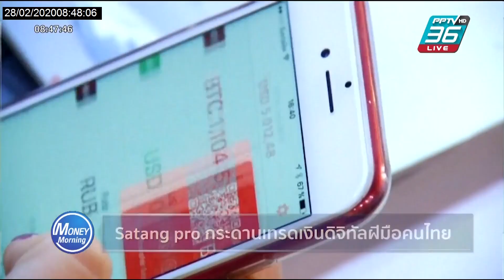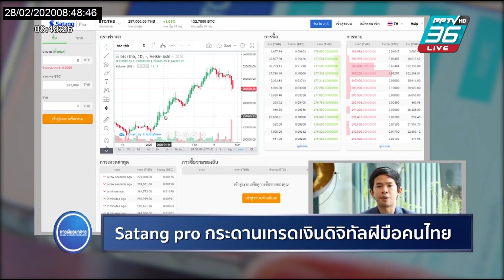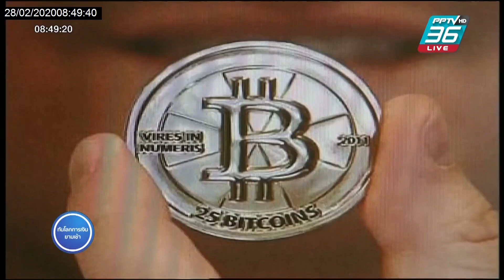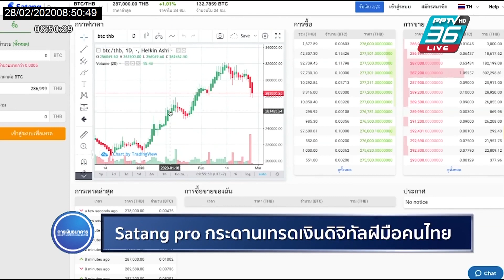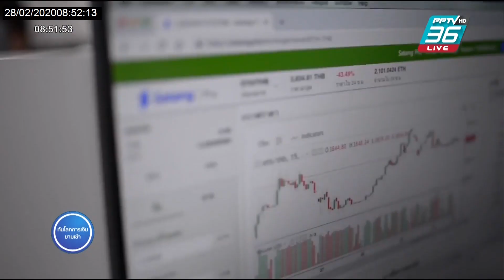Satang pro กระดานเทรดเงินดิจิทัลฝีมือคนไทย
ปัจุบันสกุลเงินดิจิทัล หรือ cryptocurrency เป็นเทคโนโลยีที่กำลังนิยมและเข้ามามีบทบาทมากขึ้นใน ระบบการเงิน และ
Satang pro เว็บเทรดคริปโตจาก ฝีมือคนไทย โดยมี 11 สกุลเงินดิจิทัลให้ นักลงทุนเทรด ซื้อขายเหมือนกับตลาดหุ้น
รายละเอียดการลงทุนใน Satang pro จะเป็นอย่างไร ไปชมกันเลยค่ะ